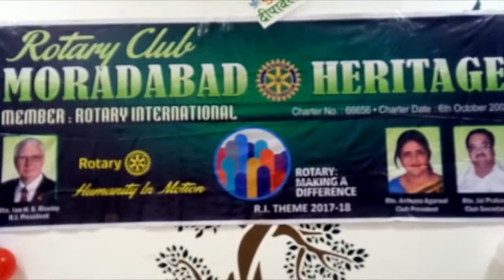DR BHARAT BHUSHAN AGARWAL-DEEPAWALI CELEBRATION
DEEPAWALI CELEBRATION BY ROTARY CLUB HERITAGE  MORADABAD ON 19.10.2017

Books By DR. BHARAT BHUSHAN AGARWAL:

Software Engineering

Data Mining and Data Warehousing

Software Project Management

Computer Network

Computer Architecture and Parallel Processing